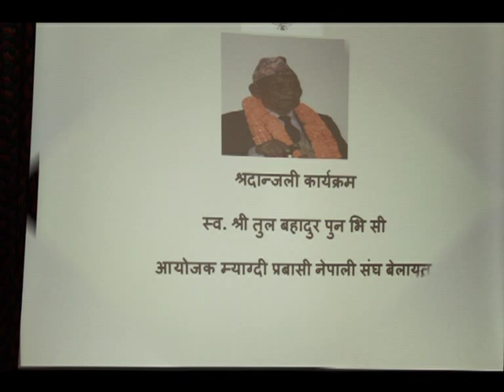V C Tul Bahadur pun condolences.avi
भिसी तुलबहादुर पुनको निधन वहाँ प्रती हार्दिक श्रदासुमन र वहाँले कोर्नु भएको इतिहास सदैब सबै नेपाली अनि बिश्वमा प्रतिबिम्बित रही रहनेछ !

भिसी तुलबहादुरको आँसु
हजाराँ गोर्खा सैनिकले जापानी र जर्मनको गोली छातीमा थापेर बि्रटिस साम्राज्य बचाइदिए　। बेलायती भव्यताका प्रत्येक भित्ताहरूमा गोर्खालीका रगत, पसिना र आँसु पोतिएको छ　। गोर्खालीले बलिदान नगरेको भए बेलायत आज संसारको शक्तिशाली राष्ट्र बन्दैनथ्यो ।